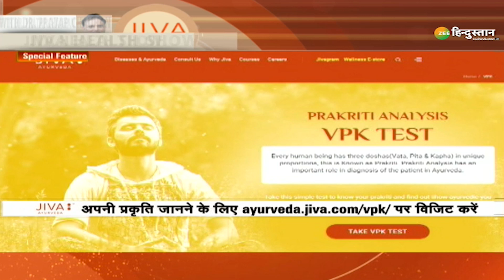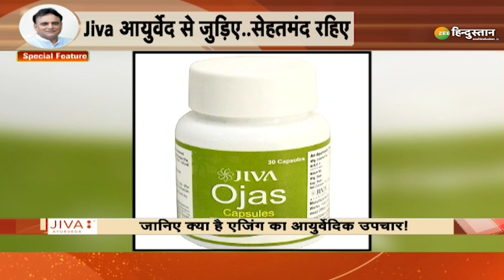Jiva Health Show: Ayurveda में क्या है Aging का Treatment? | Anti Aging | Health Tips |Zee Hindustan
वक्त  से पहले दिखने लगे हैं उम्रदराज, आयुर्वेद में क्या है एजिंग का उपचार...Dr. Partap Chauhan बताएंगे सही समाधान...,देखिए Jiva health show

About Channel